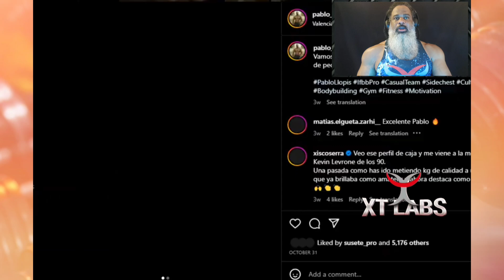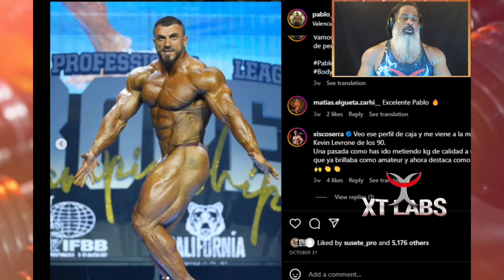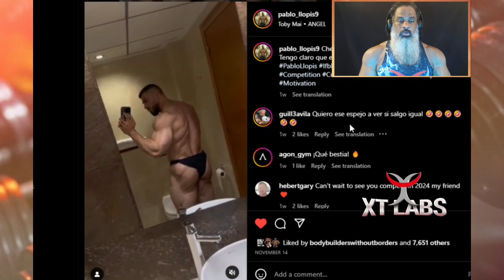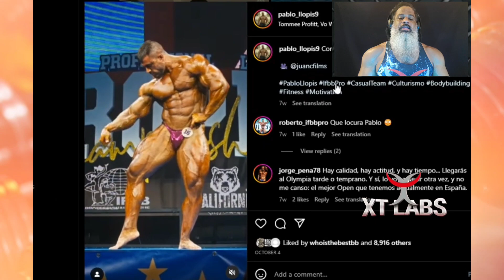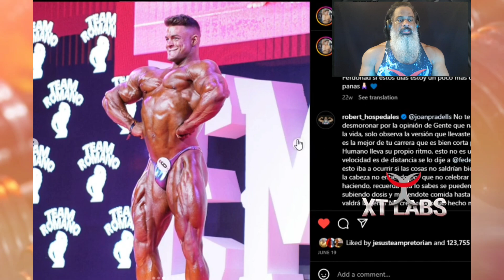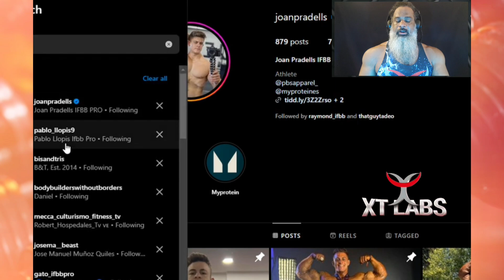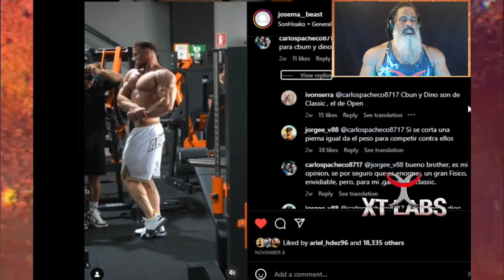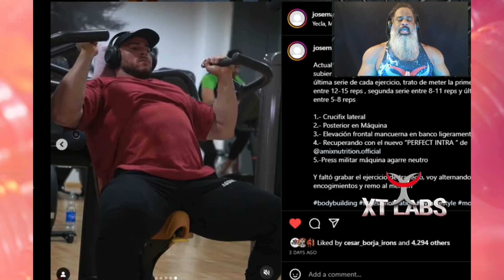¿LISTOS para el Mr. Olympia 2024? + Josema + Joan Pradells y Pablo Llopis.